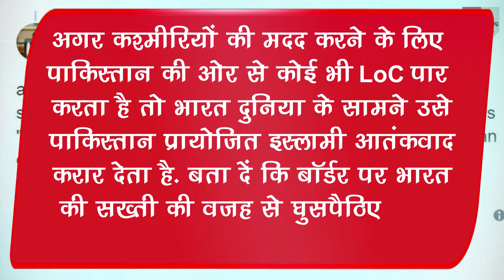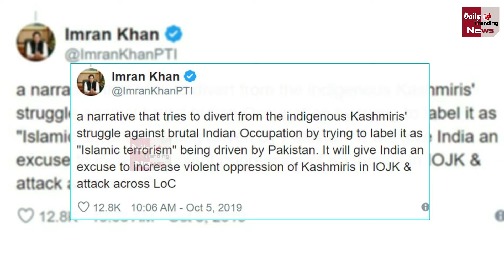Imran Khan ने कहा- आतंकवादी कश्मीरी लोगो के लिए फ़रिश्ते है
Pakistan Prime Minister Imran Khan Tweet Jammu Kashmir Article 370 India Narendra Modi | Pakistan Imran khan Artical 370 Latest Update | Pakiatan Imran Khan And PM Modi Latest News |